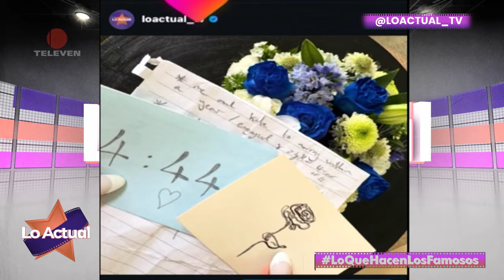¿Qué ha pasado desde el fallecimiento de Liam Payne? - Lo Actual 24/10/24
En Lo Actual, nuestro equipo de producción preparó un material dedicado al cantante británico, Liam Payne, quien el pasado 16 de octubre fue encontrado sin vida en un Hotel de Palermo, en Buenos Aires, Argentina.

También puedes seguir a nuestro talento:

• @mariagabrielarico IG
• @esthefanykolman IG